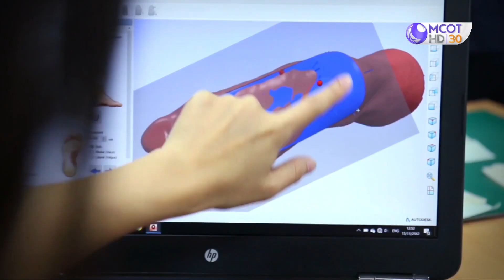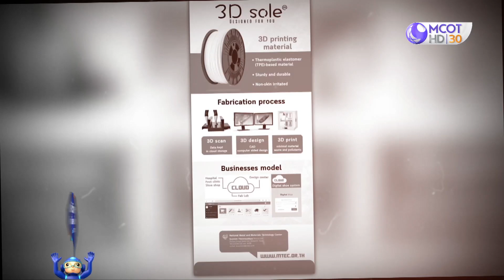แผ่นรองในรองเท้า เฉพาะบุคคลจากพิมพ์ 3 มิติ (12พ.ค.63) พลังวิทย์ฯ คิดเพื่อคนไทย | 9 MCOT HD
พลังวิทย์ฯ คิดเพื่อคนไทย |12พ.ค.63 OnAir
3D Sole แผ่นรองในรองเท้า เฉพาะบุคคลด้วย เครื่องพิมพ์ 3 มิติ

เปิด** ช่อง 9 MCOT HD ** ทั้งระบบดิจิทัลทีวี, เคเบิล-ดาวเทียม